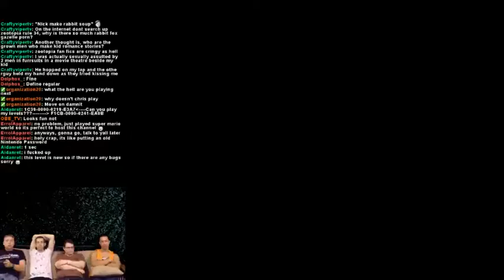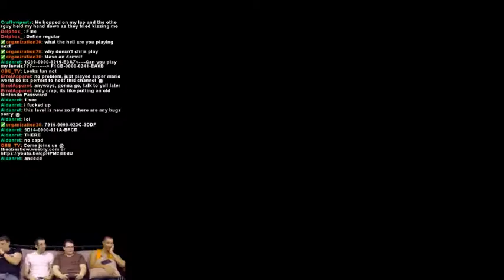The Regular Guys - Super Mario Maker: House of Lies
Another wonderful video from the Regular Guys! Just us chillin', playin' some video games and talking to one another. Streaming some more Mario Maker. The ID for House of Lies is F1CB-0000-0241-EA0B.

Original Shooting: May 18, 2016